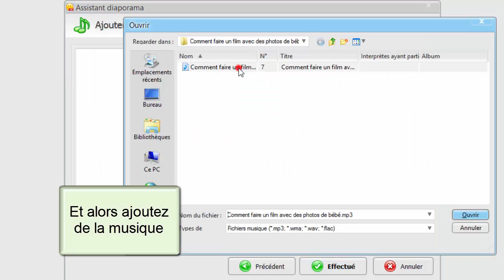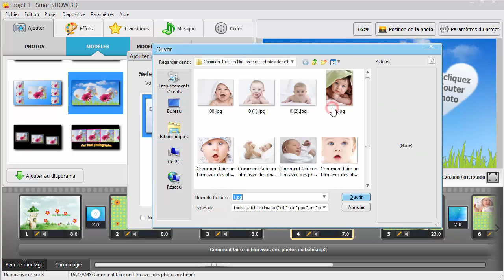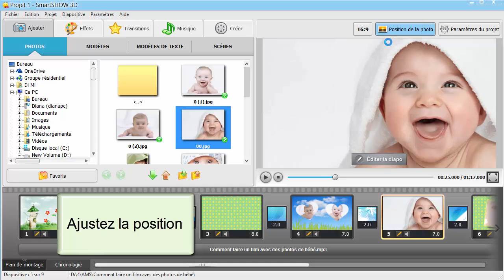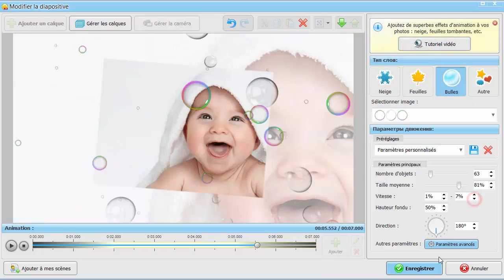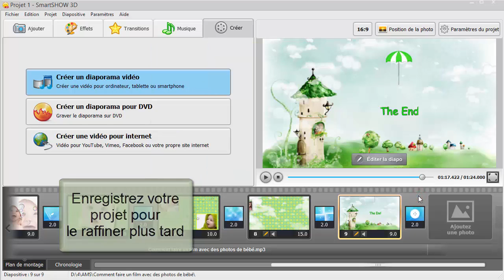Comment faire un film avec des photos de bébé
Si vous voulez faire un film avec des photos, profitez de SmartSHOW 3D
Pour faire un film avec des photos, choisissez un de thèmes, ajoutez vos photos et musique. Et ça y est ! Il vous reste de raffiner votre diaporama, et créer un vidéo HD ou Full HD, comme vous voulez.  Vous pouvez aussi appliquer aux photos des effets 3D ou de nature. Il est très facile de faire un film avec des photos, car ce logiciel est intuitif et il a une interface simple. Profitez de la qualité professionnelle avec SmartSHOW 3D qui vous permet de faire un film avec des photos pour votre famille !